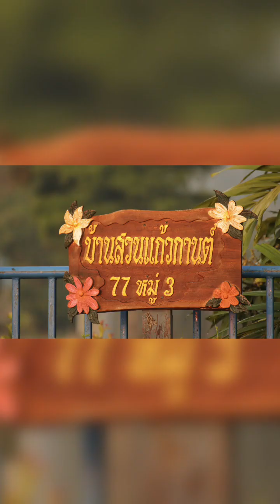ก่อน-หลังตัดยอดองุ่นได้ 7 วัน ครับ